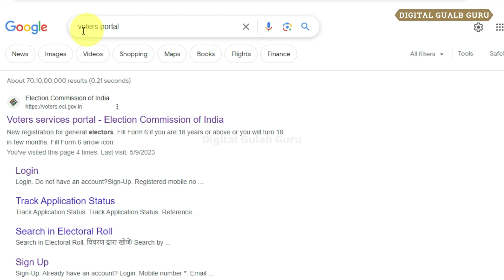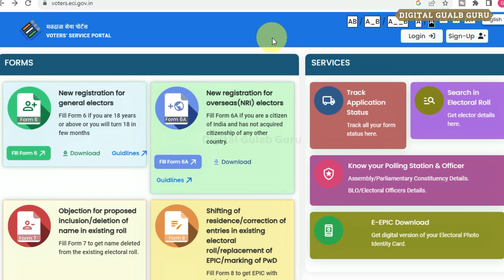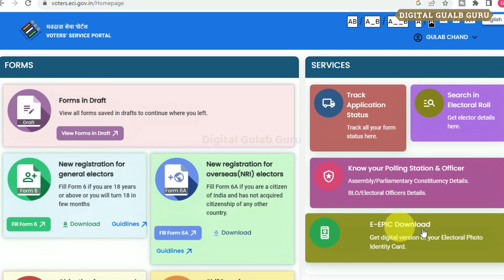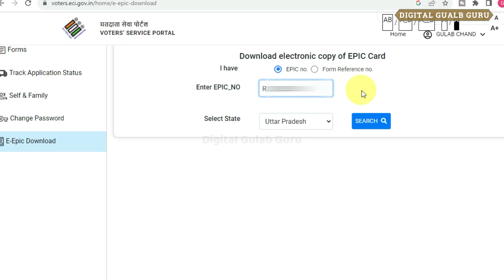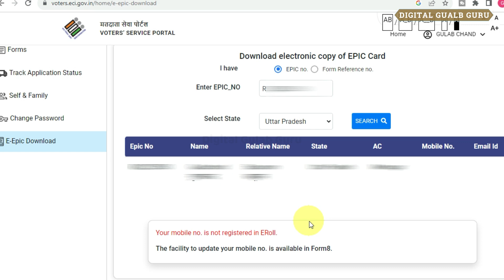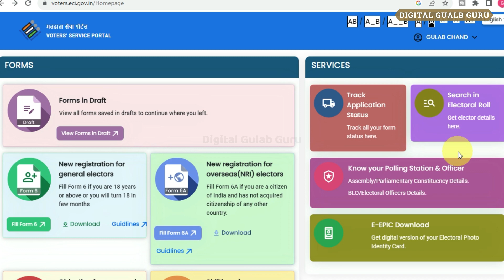Voter id card se link mobile number kaise check kare | How to Check Voter Card Link Mobile Number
विडियो टाइटल

हैलो दोस्तों नमस्कार स्वागत है आप लोगो का Digital Gulab Guru चैनल पर दोस्तों, अगर आपको सरकार की योजनाओं के बारे में। पैन कार्ड, आधार कार्ड। वोटर कार्ड।आय जाति निवास। राशन कार्ड। ऑनलाइन पैसे कमाने के तरीके। पेंशन। वृद्धा पेंशन, विकलांग पेंशन, निराश्रित पेंशन। सुकन्या समृद्धि योजना। उत्तर प्रदेश की सभी सरकारी योजना के बारे में घर बैठे ही आप जानकारी प्राप्त करना चाहते हैं, तो आप हमारे चैनल Digital Gulab Guru को SUBSCRIBE | LIKE | SHARE कर दीजिये और हमारे साथ आज से ही जुड़ जाइए।